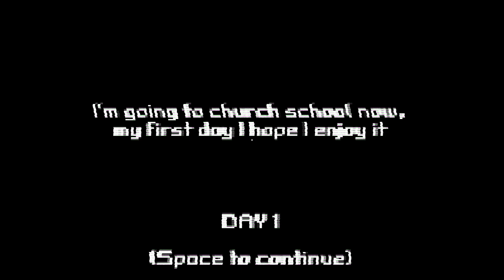EVIL ALWAYS WINS creepy